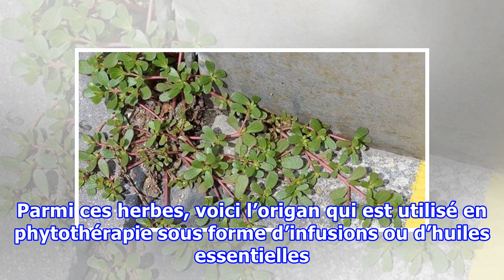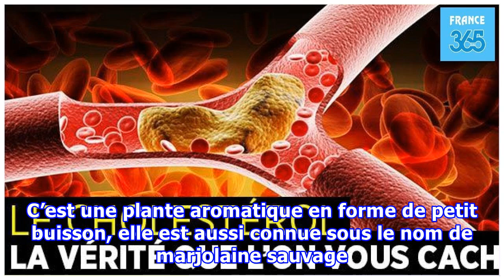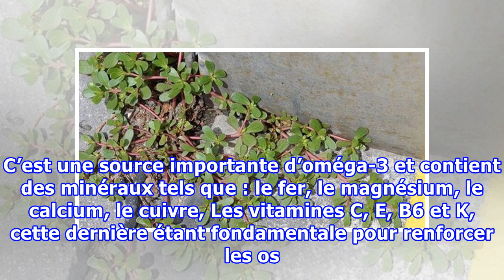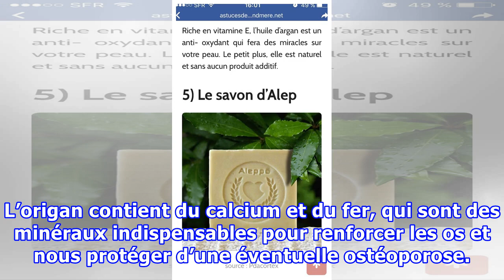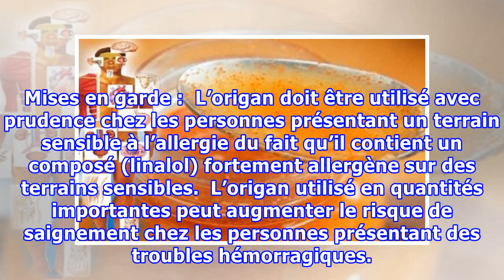C’est l’herbe la plus puissante que peu de gens connaissent et ses vertus sont incroyables pour la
C’est l’herbe la plus puissante que peu de gens connaissent et ses vertus sont incroyables pour la santé
De plus en plus de personnes se tournent vers la médecine douce et naturelle pour guérir leurs maux. Les herbes font partie des ingrédients naturels qui font du bien à notre santé. La plupart du temps, elles sont méconnues ou tout simplement ignorées. Parmi ces herbes, voici l’origan qui est utilisé en phytothérapie sous forme d’infusions ou d’huiles essentielles. Origanum vulgare est l’appellation scientifique de l’origan. C’est une plante aromatique en forme de petit buisson, elle est aussi co...